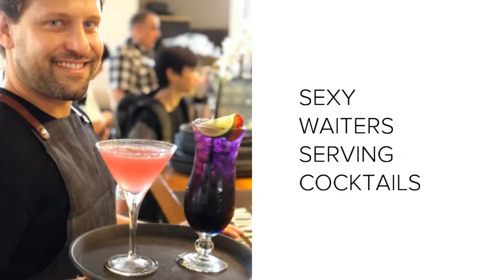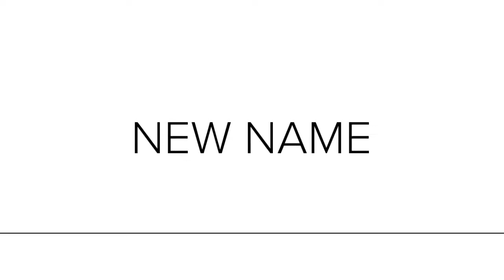WELCOME TO VAULT YARRAVILLE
VAULT Yarraville
Cafe | Bar | Restaurant
13 Ballarat St. Yarraville
B O O K I N G S
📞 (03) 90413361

▪️Functions & Large Groups
▪️Wine & Cocktails
▪️Tiki Bar (Outdoor beer garden)
▪️Live Music & DJ nights

LIVE MUSIC Monday | Thursday | Friday | Saturday | Sunday

OPEN MIC Mondays from 7pm
JAM SESSIONS Thursday from 9pm
DJ DEMIZE Saturdays from 10pm